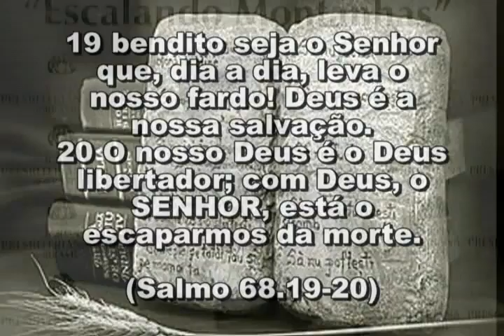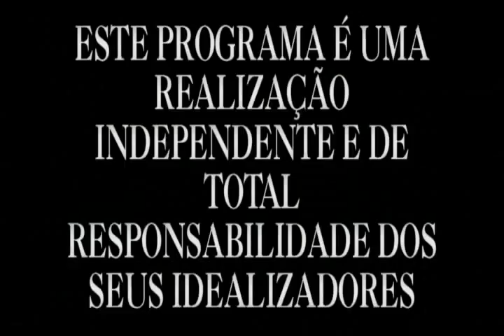Pr Daniel prog 00724 21 10 TERÇA 18,10